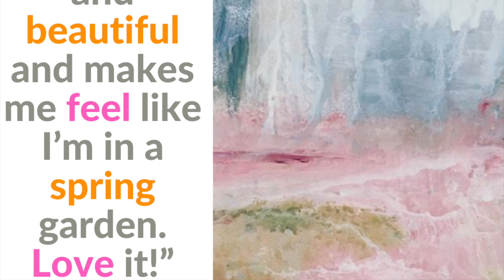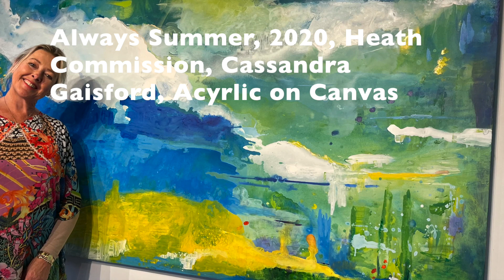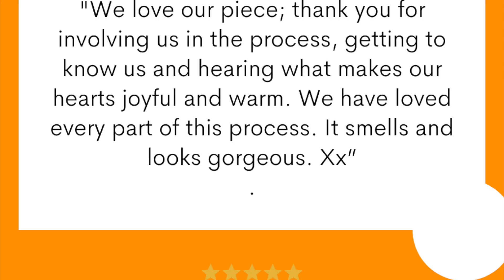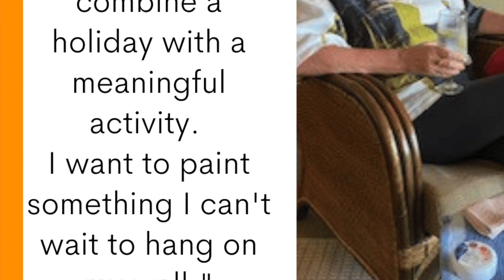Ode to Joy : “When it rains I paint summer ”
Hi,

I’m Cassandra, The Joyful Artist. In this video, I’m sharing some memories of times that I’ve shown up for joy despite really bad ‘weather’—physically, emotionally, culturally, economically or something else. That’s what art can do. Joyful art washes away the storm clouds of everyday life and transports us to a happy place. I hope you enjoy this video. You’ll see some painting demonstrations, and learn more about the stories behind my art and my artistic philosophy—namely, the importance of creating with love and joy

Indulge in a little art therapy and bring the thrill of painting, colour and a new hue to add a cool change to your life.

LEARN TO PAINT AMAZING ABSTRACTS: SUMMER LOVE THREE-DAY ART RETREAT  February 17 to 19, 2023. Arriving Friday, February 17 and departing Sunday, February 19. Details and enrol here (3 spots left)

Commission a special, truly original artwork that reflects your vibe and mood